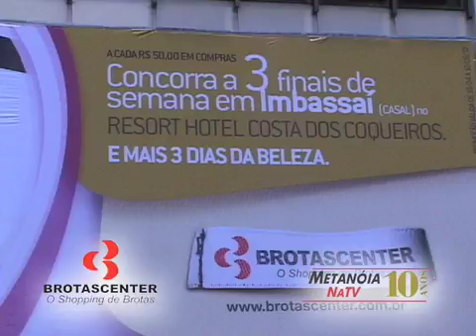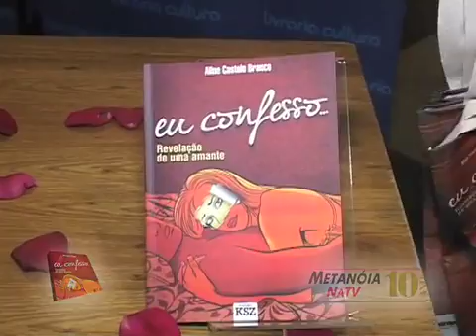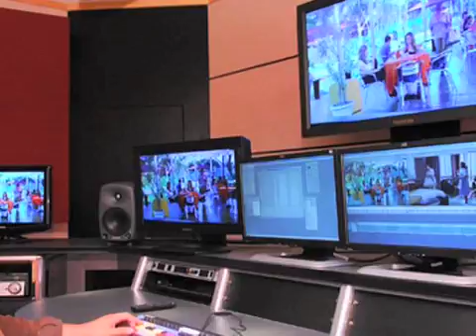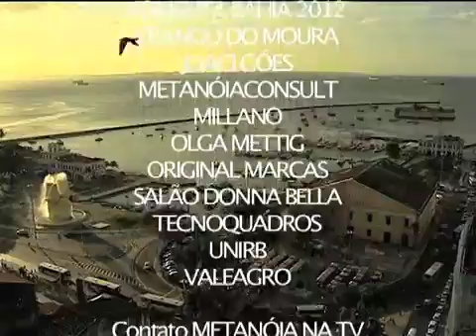Metanoia Abertura 1205